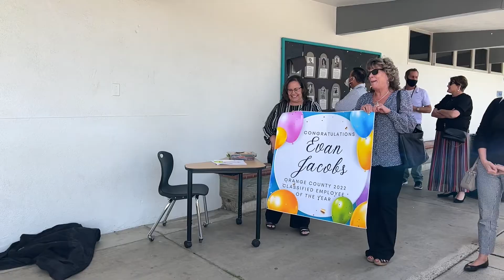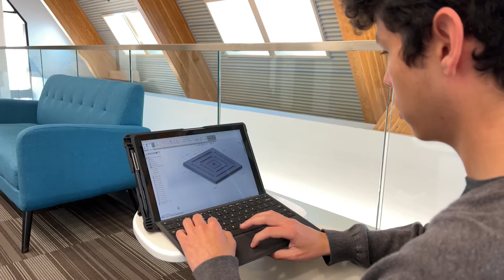Tustin Week In Review - 3-25-2022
This is what is going on in Tustin USD this week. and follow us @TustinUSD